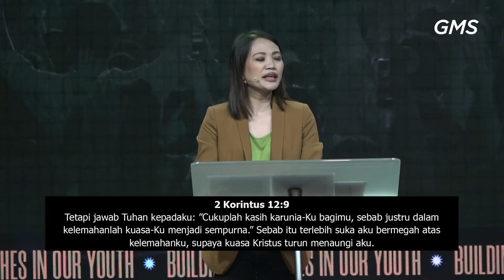GMS JOGJAKARTA - DIBALIK TEMBOK YANG TERTUTUP - PDP SWARY AYU